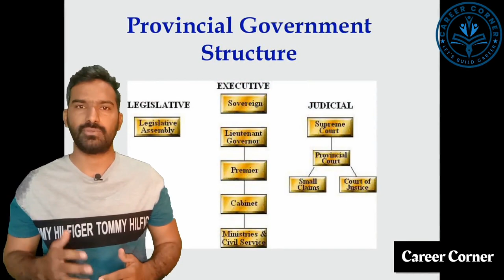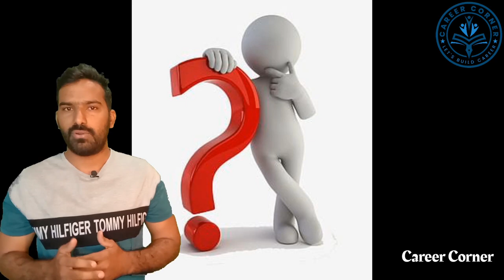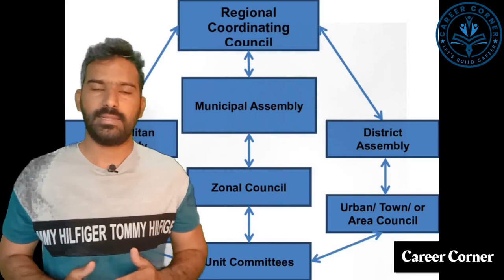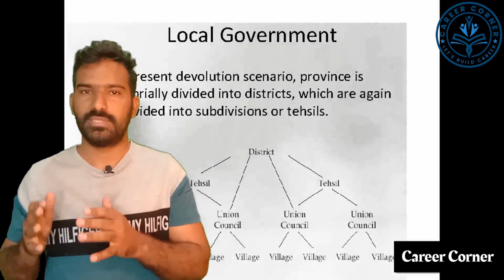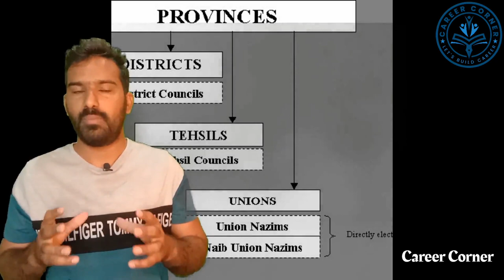Local Government Structure | Video Lecture 01 | Baldyati Elections | Sindh | Career Corner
In this video, Different types of governments have been elaborated, i.e Federal government, provincial government and local government. Structure of local government is explained in this video.